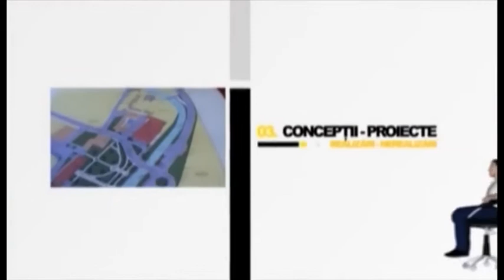Fotoliul cu ghimpi Daniel Nicola PART 1